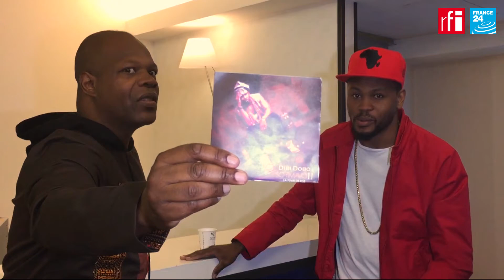Deux minutes avec Dibi Dobo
À l’occasion de son concert à l'Olympia de Paris le 15 juillet, le Béninois Dibi Dobo est l'invité de l'émission À l'affiche sur France 24.